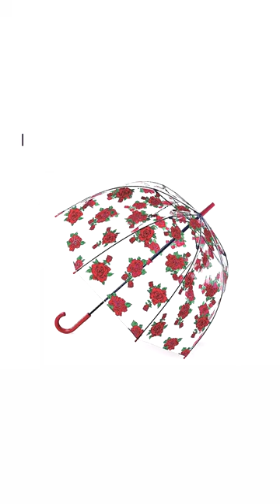Have great days with rose-printed shade🌹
Choose a brolly brimming with personality, like the Fulton Birdcage Clear Dome Umbrella (Tattoo Rose)

Video produced by Capana Media for WalkingSticks.co.uk